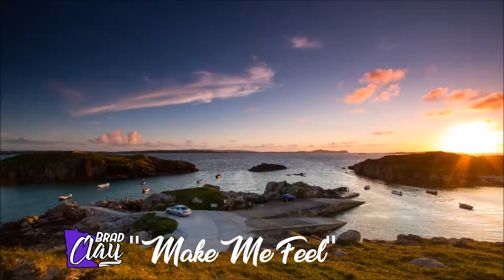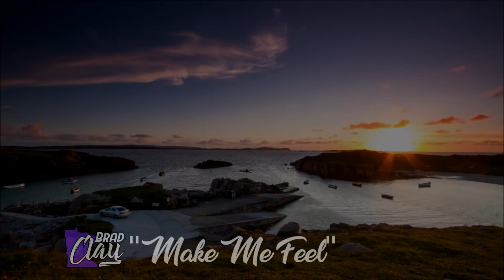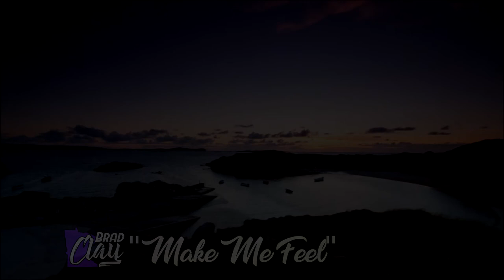(FREE) Lil' Wayne Type Beat - "Make Me Feel" | Type Beat I Rap/Trap Instrumental I Prod. Brad Clay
*Free for promotional use only*